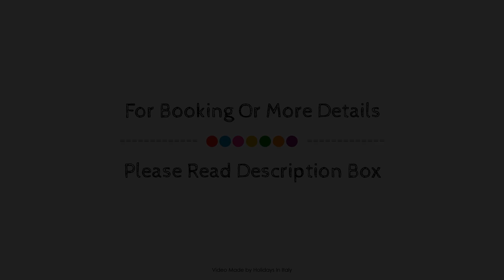Appartamenti Meraviglia, Bellagio, Italy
About Property:
Appartamento Meraviglia is conveniently located in the popular Bellagio area. Featuring a satisfying list of amenities, guests will find their stay at the property a comfortable one. Service-minded staff will welcome and guide you at Appartamento Meraviglia. Guestrooms are designed to provide an optimal level of comfort with welcoming decor and some offering convenient amenities like cleaning products, linens, towels, air conditioning, heating. The property offers various recreational opportunities. Discover all Bellagio has to offer by making Appartamento Meraviglia your base.
Searching For
1. Appartamenti Meraviglia - Bellagio
2. Appartamenti Meraviglia - Bellagio Virtual Tour
3. Appartamenti Meraviglia - Bellagio Rooms
4. Appartamenti Meraviglia - Bellagio Amenities
5. Appartamenti Meraviglia - Bellagio Videos
6. Appartamenti Meraviglia - Bellagio Offers
7. Appartamenti Meraviglia - Bellagio Deals
Audio Credit:
Track Title: Blank Slate
Artist: VYEN